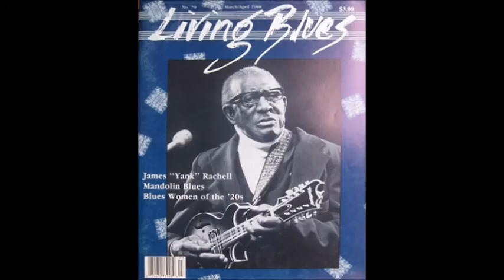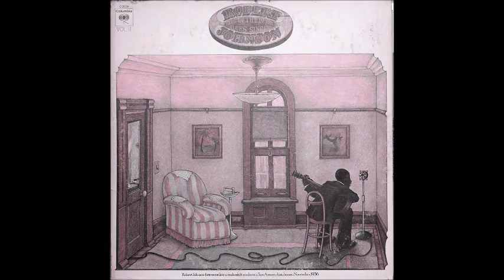Yank Rachell ~ ''Going To St. Louis'' 1979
Modern Electric Mandolin Blues 1979